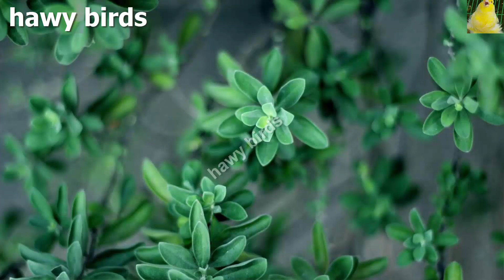نبات يغفل عنه الكثير يشفي الحسون من امراض كثير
نبات يغفل عنه الكثير يشفي الحسون من امراض كثير @alhawybirds
نبات الزعتر وطريقة تقديمة للحسون
علاج يشفي الحسون من المرض
فوائد الزعتر لطيور
تقديم الغذاء لطائر الحسون
طعام طائر الحسون
علاج الحسون من الأمراض
طائر الحسون مريض
وقاية الطيور
تربية الحسون
علاج رشح الحسون
تقوية ريش الحسون
نمو فراخ طائر الحسون
ضيق تنفس الطيور
تقديم الزعتر لطيور
Treatment birds goldfinch
وموقعنا الرسمى لتواصل معنا من هنا
وصفحتنا على الفيس بوك من هنا
وحسابنا على انستقرام من هنا